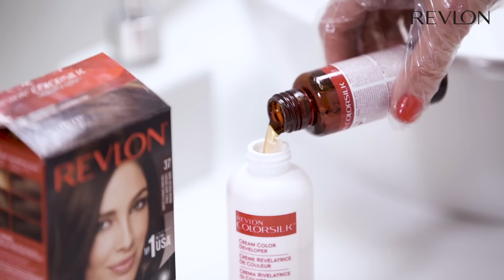How to Use Revlon ColorSilk Beautiful Color™ for Gorgeous, Long-Lasting Hair Color!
Discover how to achieve stunning, salon-quality hair color at home with Revlon ColorSilk Beautiful Color™! This easy-to-follow tutorial will guide you through the step-by-step process of using Revlon's ammonia-free hair dye, which delivers rich, long-lasting color while nourishing your hair with silk proteins and UV defense. Whether you’re covering grays or enhancing your natural shade, ColorSilk ensures vibrant, fade-resistant results.

Watch now to learn how to apply ColorSilk Beautiful Color™ for a flawless, glossy finish that leaves your hair healthy and radiant!